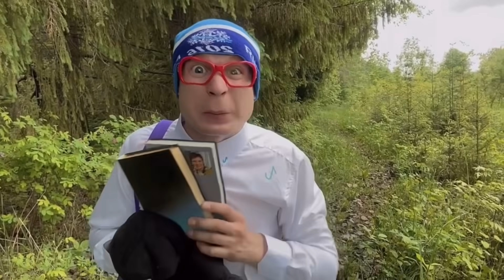В поход с классом (часть 4)